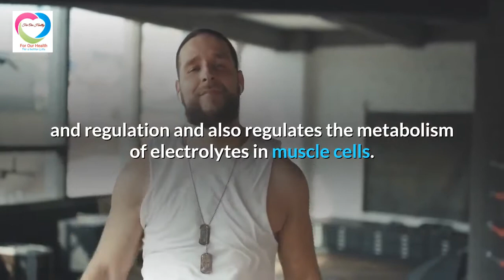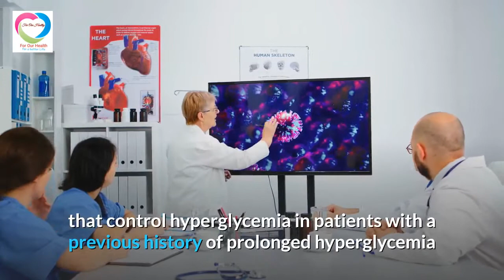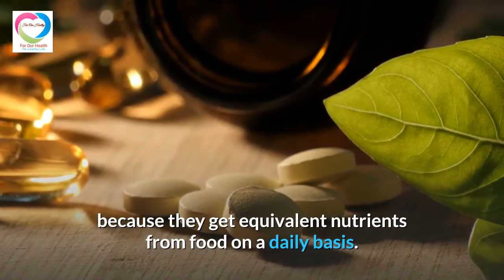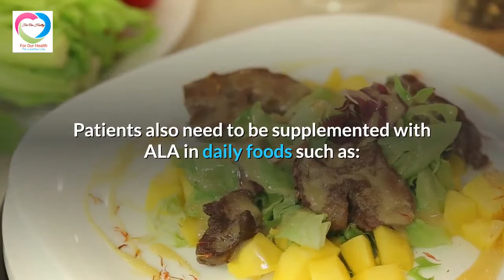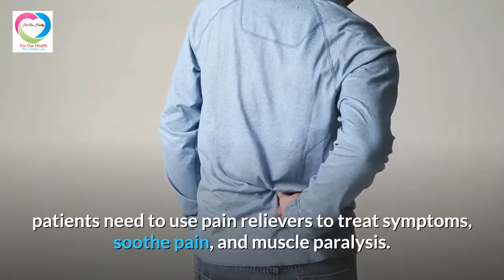How to Treat and Prevent Cramps in Diabetics?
You want to learn more about Diabetes and information about this disease.

Cramps are common in diabetics. This occurs in about 80% of people with type 2 diabetes and about 60% of people with type 1 diabetes.

When you have leg pain and cramps related to diabetes, you have options in pain relief. Managing diabetic foot pain and cramps also helps prevent serious injury and improves your quality of life.

Why do Diabetics often Get Cramps and How to treat it?

》》》 Watching full video for detail infor~